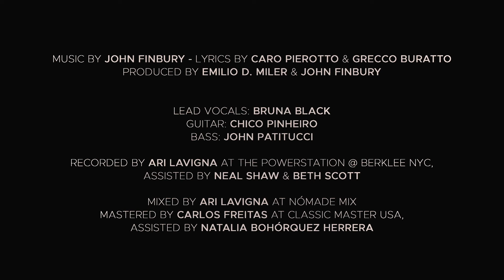SERÁ • Bruna Black/ John Finbury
"Será" - Music by John Finbury / Lyrics by Caro Pierotto & Grecco Buratto

SERÁ • PORTUGUÊS

Será que se não houvessem planos
Felizes, seríamos com nossos enganos

Será que, talvez o que eu sempre sonhei
já não é mais pra mim

Será que me escutam os anjos
Juízes, sorriem com os meus desencantos

Será que, além do que eu sempre sonhei
há algo mais pra mim, será

Que a manhã que traz um novo sol nascente no horizonte
fonte que reflete no olhar
E brilha

(solo)

E brilha

Será o futuro
bem mais humano
Esquinas, me levam longe para outro plano
Será que

Cheguei ao eu que sempre quis
E que sempre sonhei
Que sonhei, ser eu

Lyrics by Caro Pierotto and Grecco Buratto

SERÁ - English

I wonder if there were no plans
happy would we be with our mistakes

I wonder if maybe what had dreamed for myself
it’s not for me anymore

I wonder if the angels hear me
Judging and smiling down on my misfortunes

I wonder if beyond what I had dreamed for
there’s something else for me

I wonder if the morning that brings the new sun born in the
horizon source that reflects in my eyes and shines

(solo)

horizon source that reflects in my eyes
and shines

Will the future be more humane
corners that take me far away to another plan

I wonder if I made it to where I’ve always wanted to be and
dreamed of
that I dreamed of, of being me

Looking back at one's life and plans from any point in time.
Happiness is elusive; we're different people when we arrive.
Could it be simply wondering about the outcome of one's decisions?
Rejoice in having a choice; embrace the outcome as your creation.
And keep going.

Bruna Black - Vocals
Chico Pinheiro - Guitar
A very special guest - Bass

Produced by Emilio D. Miler & John Finbury

Recorded by Ari Lavigna at The Powerstation @ Berklee NYC, assisted by Neal Shaw and Beth Scott
Mixed by Ari Lavigna at Nómade Mix
Mastered by Carlos Freitas at Classic Master USA, assisted by Natalia Bohórquez Herrera
Video Directed and Edited by Alessio Romano at Studio42 Brooklyn
Camera 1 operator: Brandon Unpingco
Camera 2 operator: Adrien H. Tillman

Art Direction by Mayra Muniz & Bruna Black
Graphic Design by Mayra Muniz
Cover Photo by Estêvão Andrade